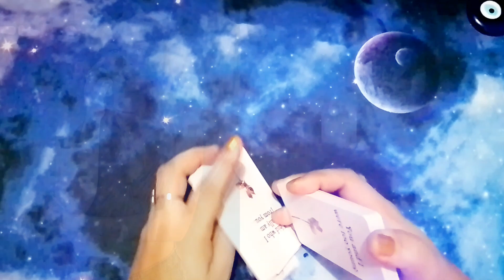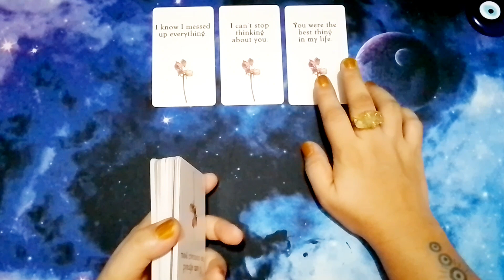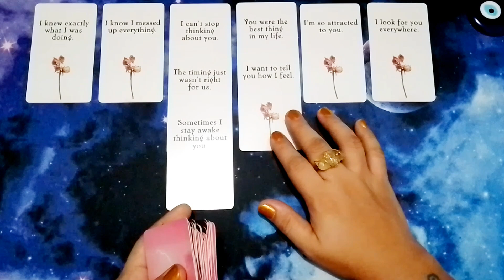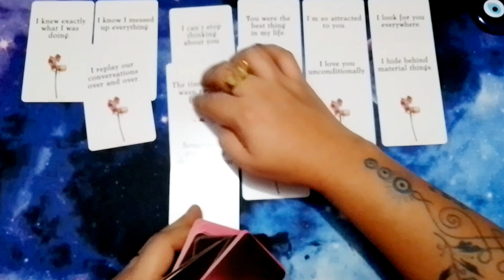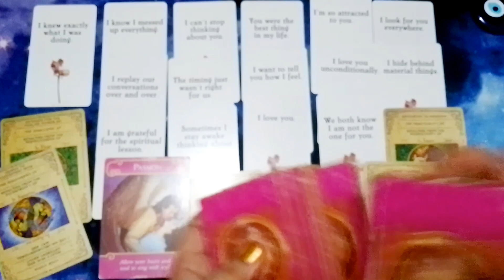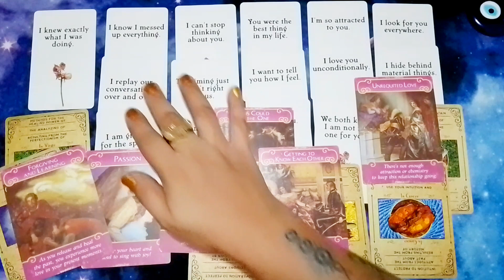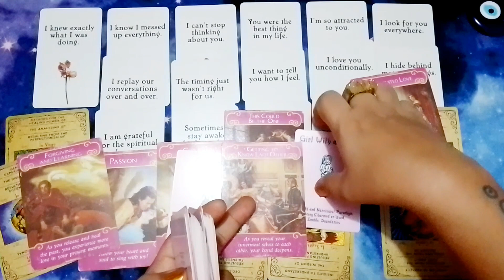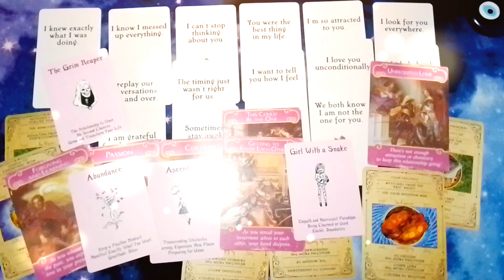SCORPIO ❤️ Hindi sya makatulog sa kakaisip sa'yo, MAHAL ka nya 😘 paulit-ulit binabalikan convos nyo😔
Hello ALL!!! Mga ateng, mga dude at sa lahat ng mga 333 PureSoul Earth Angels ko po na walang sawang nanonood pa rin, naka - suporta pa rin hanggang ngayon maraming salamat po sa love & support 😘 sa mga bago & crosswatchers, WELCOME po to my channel, 333 PureSoul Tarot "Taglish/Tagalog Tarot Readings"  Channeled messages from the Universe, Source Energy, Higher Realm, Ancestors, Archangels & Higherself by 333 PureSoul Tarot 😘🎉☘️😇🧿🙏

I hope you enjoyed your extremely powerful messages from the Universe, Higher Power, your ancestors , spirit guides, Divine Light & your higher self. I HIGHLY APPRECIATE & WELCOME all your Likes, Shares & Subscribes! Please don't forget to click the notification 🔔 to be notified of the latest uploaded readings.

🧿I DO NOT OFFER PERSONAL READINGS 🌟HINDI PO AKO TUMATANGGAP NG PERSONAL/PRIVATE READINGS⭐

🚨Paalala:
Hindi po ako tumatanggap ng personal o private readings 🙅 HINDI (NEVER) din po ako manghihingi ng personal details, bank account or e-wallet details nyo, hindi po ako magre-request sa inyo para mag personal readings sa inyo, BEWARE OF SCAMMERS po mga ateng, mga dude. I DON'T CHASE, I ATTRACT.

⚔️ Ingat po sa mga copycats na magpapanggap na ako (333 PureSoul Tarot), hindi po ako magme-message sa Facebook Messenger nyo, hindi rin po ako ang magse-send ng email sa inyo for personal readings, I do not offer personal readings. Kung may queries o katanungan po, kayo po ang mag-EMAIL saken.

333 PureSoul Tarot is not legally responsible for the action/decision made from this reading.

333 PureSoul Tarot